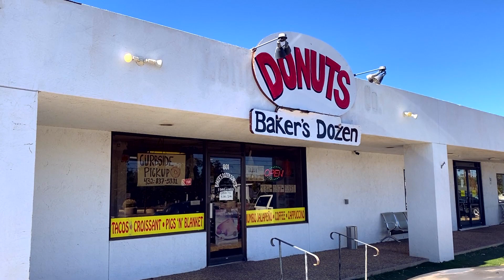Day of the Dead in a Ghost Town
Soundtrack from this video

El Buho - Nak Yeop